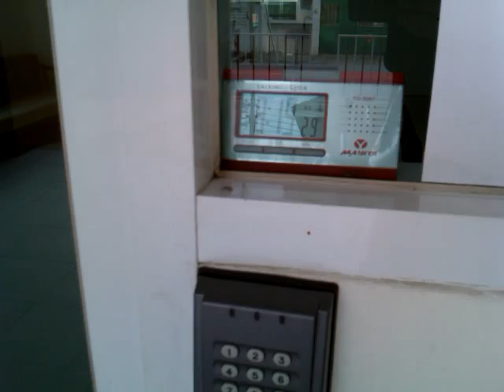Sample Video HTC Aria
ตัวอย่างวีดีโอที่ถ่ายจากกล่องโทรศัพท์มือถือ HTC Aria